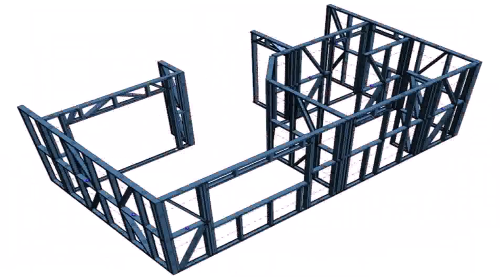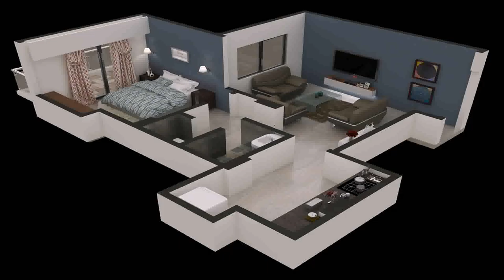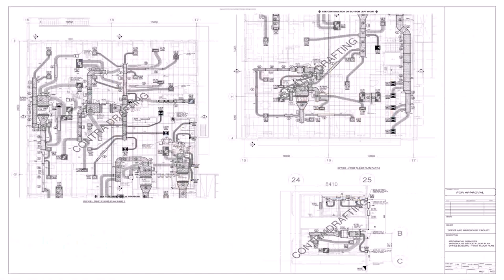House Plans Drafting Perth (see description)